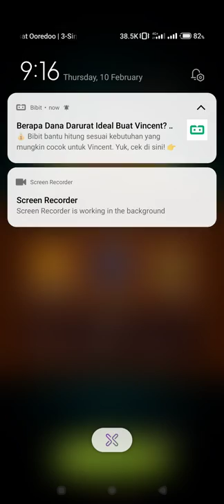Tailed Demon Slayer ( Update dungeon )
Device  : Xiaomi Redmi Note 10 S
Tools  : Screen Recorder Xiaomi
OS : MIUI 12.5